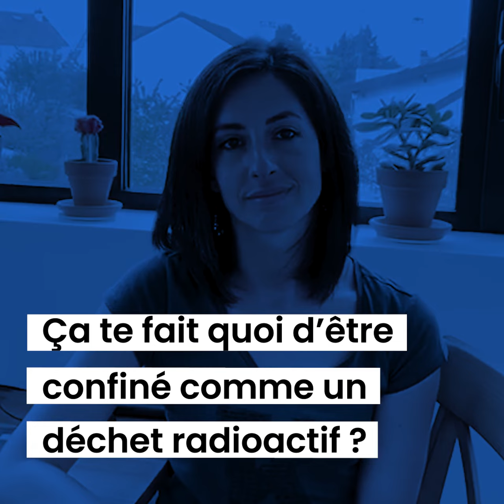Portrait de salariée en confinement : Laetitia, responsable des ressources humaines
Andra@home, ce sont les portraits des salariésde l'Andra qui nous parlent de leur métier… en confinement.